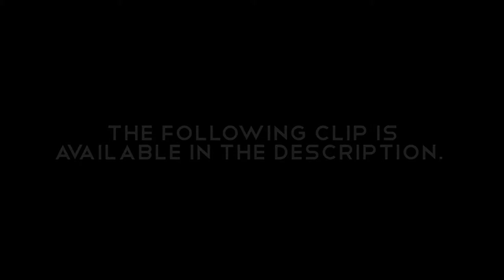Ocean Stock Video Footage (Looping)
-Seamless looping
-1080p HD Quality